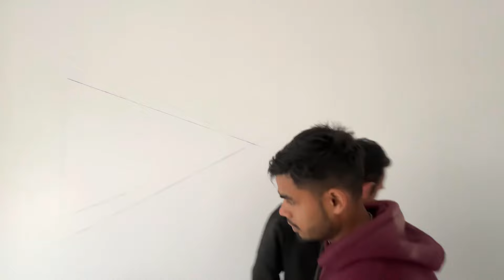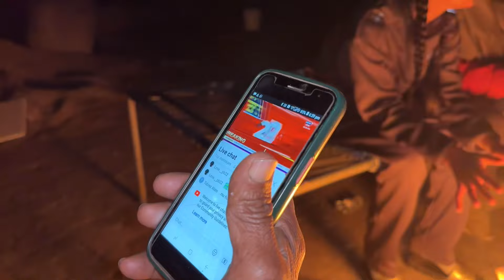Papa ji rock 🤣 bezzati krdi meri 😢